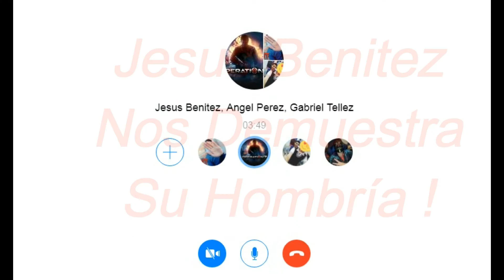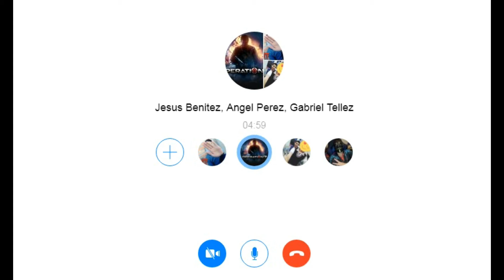★ Trolleando A Mi Amigo Jesús Arotinco En Ts3 (FINAL INESPERADO) - Op7 ★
▶Like Para Mas Trolleos En Ts !!
▶Quieres Participar En Sorteos y Eventos ?
▶Disfruten El Vídeo,Subscribirse y Compartan Gracias y Saludos !!

◥◣◥◣◥◣CONTACTO◥◣◥◣◥◣

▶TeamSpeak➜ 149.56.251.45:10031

★ORIGINAL★

Lα cσpiα dε εstε vidεσ,
sεяα dεnunciαdα.
Tσdσs lσs Dεяεcнσs Rεsεяvαdσs.